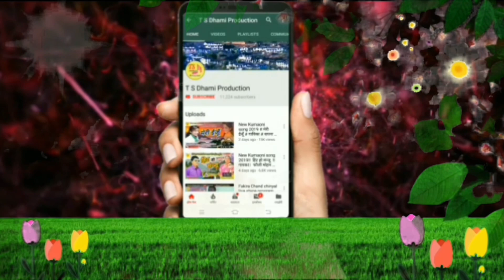New Kumauni song 2019 !! डाँना की घस्यारी !! Singer Himanshu lobiyal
Geet Dana ki Ghasyari, singer Himanshu Loreal, geetkar  Rohit  agree, sangeet Sudhir Thakur, producer TSDhami, marketing Sanjay chinyal and Naveen tirwa, please doston Ek Bar pura geet Jarur Sune aur Achcha Lage to Jyada Se Jyada share comment like ok Jarur Karen dhanyvad thank you